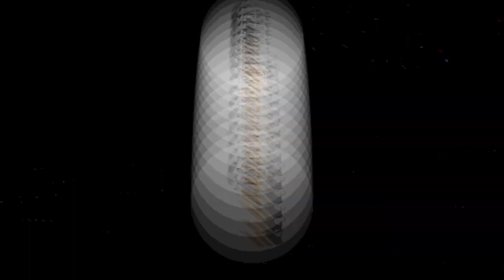Lightning Legs | Mic'd Up GoPro Goalie | 2023 Game Highlights | Captain's Crease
Highlights from a fun, competitive shinny session! This is the standard of play I strive for but haven't been able to consistently repeat since moving to Finland.